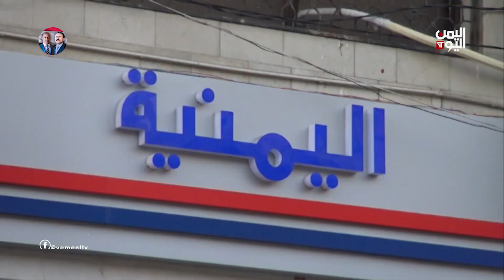استياء واسع من تردي خدمات طيران اليمنية وغلاء أسعار التذاكر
عبر مواطنوان عن استيائهم الواسع من تردي خدمات طيران اليمنية وارتفاع أسعار التذاكر التي تعد الأغلى على مستوى العالم مطالبين بإدخال شركات منافسة لتحسين خدمات النقل الخارجي وتلبية احتياجات اليمنيين

تليجرام